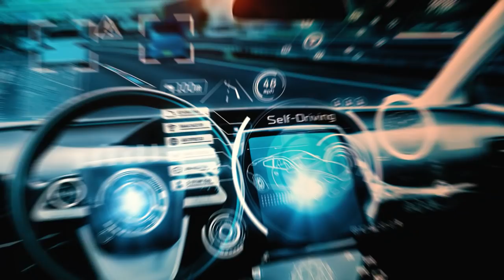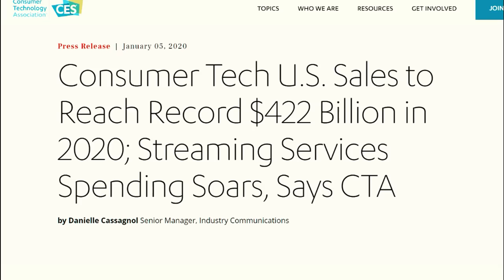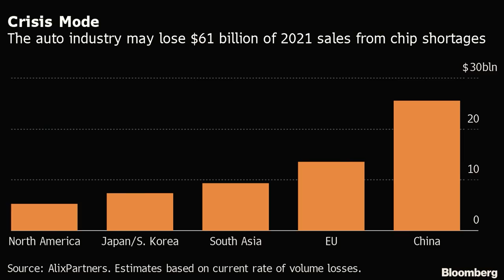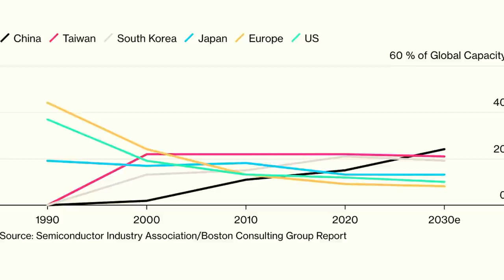The Global Microchip Shortage 2021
Today we will talk about The Global Microchip Shortage 2021.
A microchip (sometimes just called a "chip") is a unit of packaged computer circuitry that is manufactured from a material such as silicon at a very small scale. Microchips are made for program logic (logic or microprocessor chips) and for computer memory (memory or RAM chips).  A microchip is a very small piece of silicon inside a computer. It has electronic circuits on it and can hold large quantities of information or perform mathematical and logical operations
Also, The global microchip shortage has hit the production of everything from mobile phones,  to fridges, and cars.

Want to see more videos like this? Every week new technology videos, tech videos, tesla video, SpaceX, etc videos are posted on our channel!